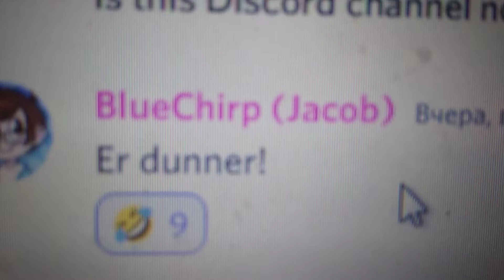a joke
A seemingly new video via my phone after months.